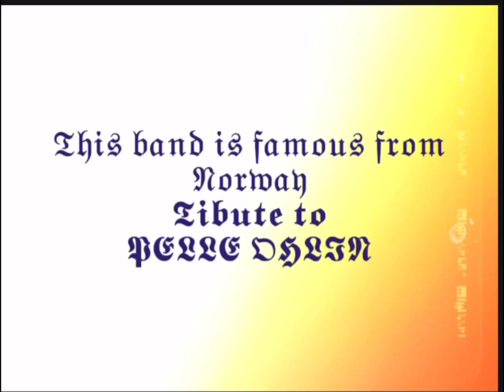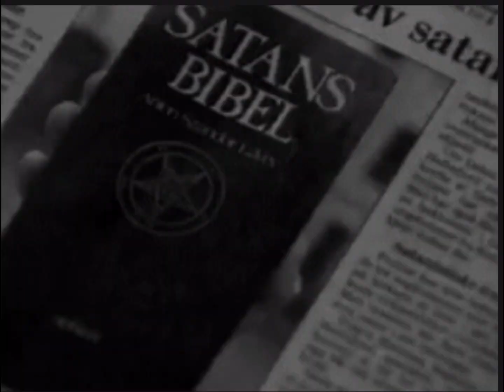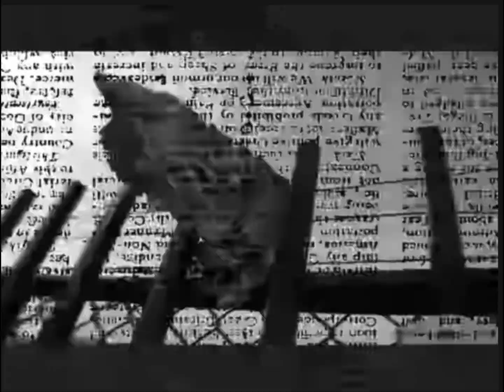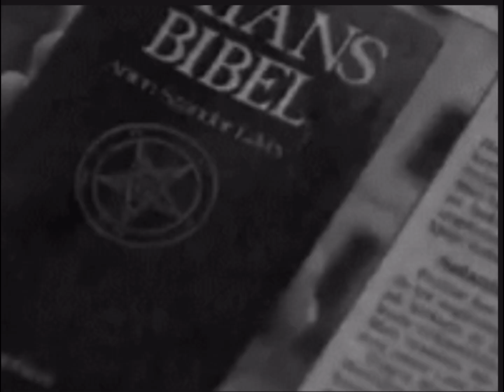REDRUM freezing moon (tribute to pelle)